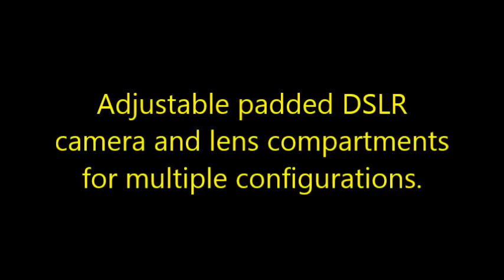Camera Bag Insert - Gadget Camera Bag Insert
Classic Messenger bag is now a handy, compartmentalized camera bag with this handy insert. It's not only amply padded, but it
also has a liner that polishes your gear as you go.
Adjustable padded DSLR camera and lens compartments for multiple configurations.
Designed to fit the Timbuk2 classic messenger bag.Adjustable padded DSLR camera and lens compartments for multiple configurations.
Easy grab handle.Scratch resistant tricot liner.